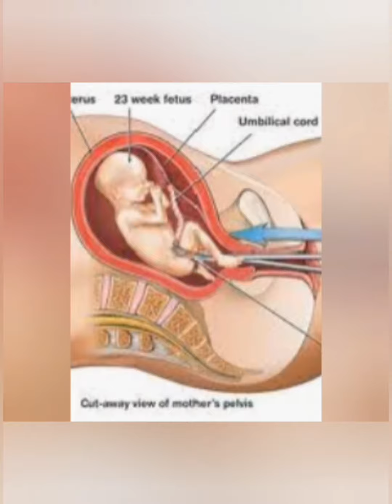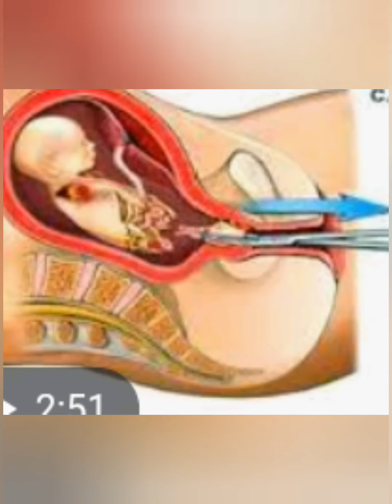የፅንስ መጨናገፍ ውርጃ(miscarriage)